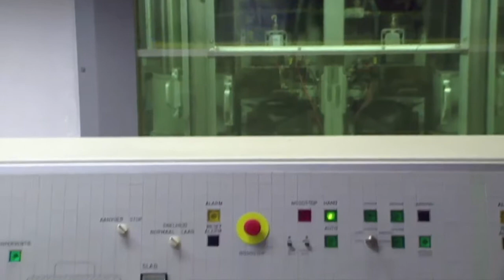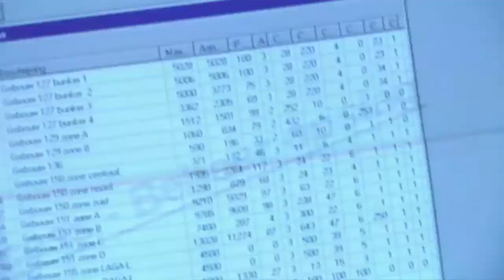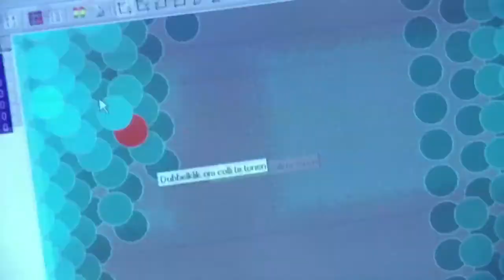BP06FR Verwerking van vast afval door supercompacteren 2015